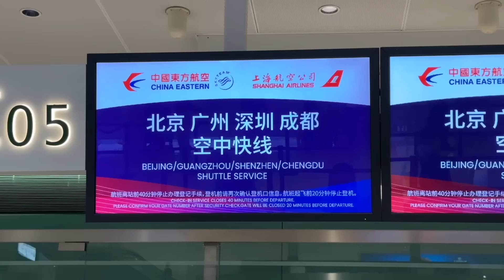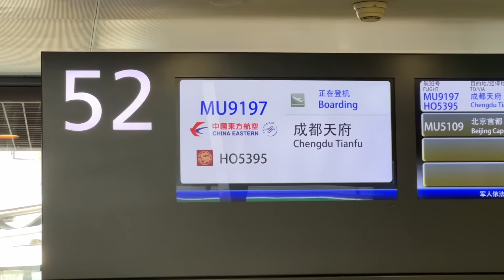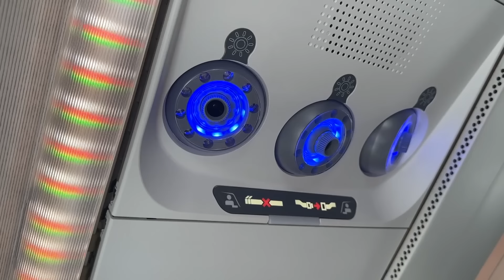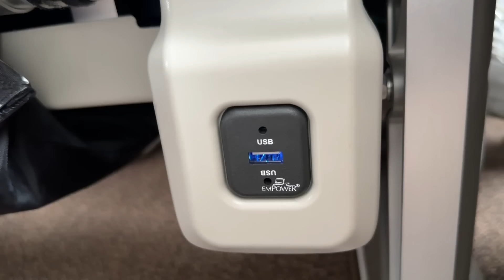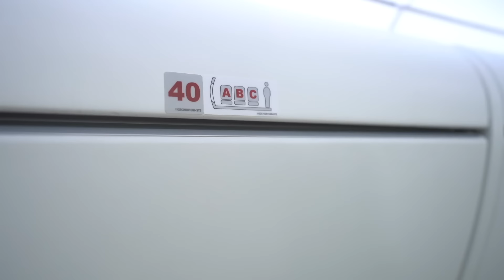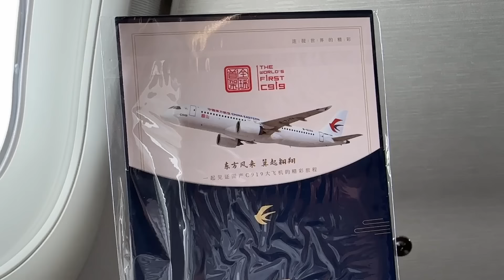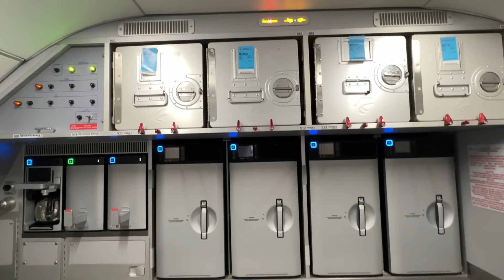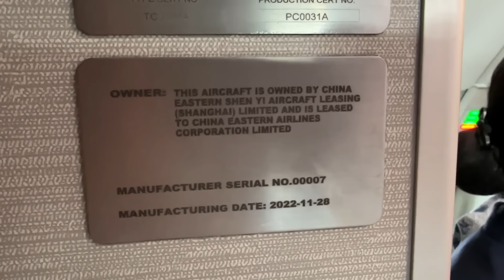Flying the COMAC C919 - China's Game Changer?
I just flew on China’s new airplane COMAC C919 from Shanghai to Chengdu with China Eastern Airlines.

It’s been more than 3 years since I last visited mainland China. The flight was a pleasant and modern one for me and many other aviation enthusiasts. Powered by the same CFM leap engines, the C919 shares many similarities with Airbus and Boeing. My flight took almost 3 hours, flying at 34,000 ft with a maximum speed of Mach 0.78.

During the flight, I experienced both C919 Business and Economy class seat features, the lavatory and galley. The middle seat width on C919 is half an inch wider to compensate for the shoulder room like A220. I spoke with the operating crew about their training and operation on the new C919.

At the end of the flight, I gave my verdict as a passenger on the C919. In short, the C919 needs to prove itself in commercial service that it can meet the economics and the required efficiency. Currently, there are over 500 orders by Chinese airlines and leasing companies but the future success depends on foreign certification of this airplane.